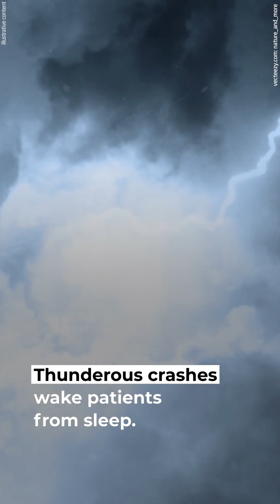10 Strange Diseases Yet Unexplained by Science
The human body can malfunction in ways both mysterious and terrifying.